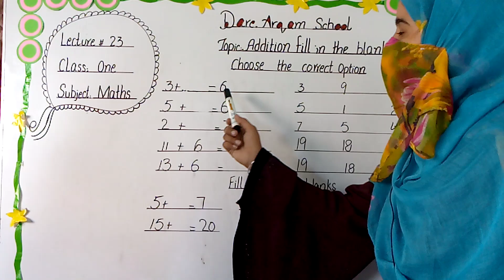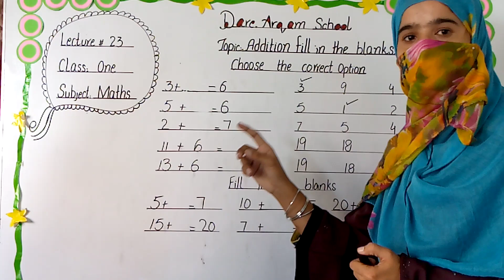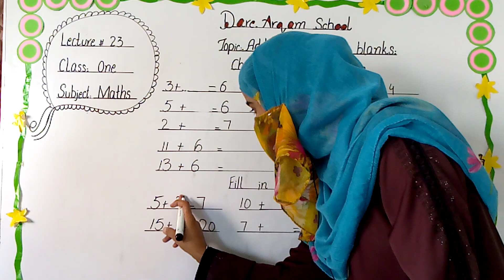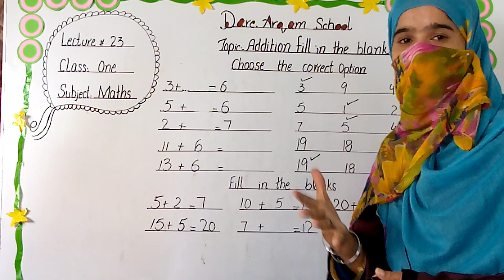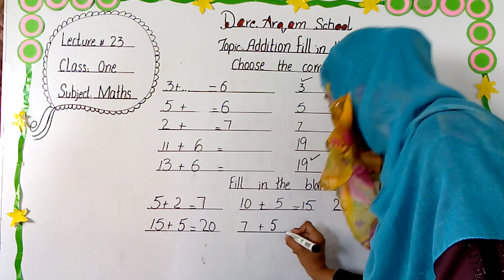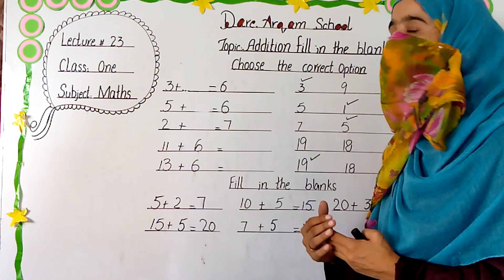Class One | Maths | Lecture 23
Addition Fill in the blanks